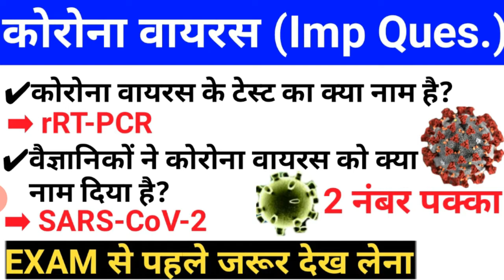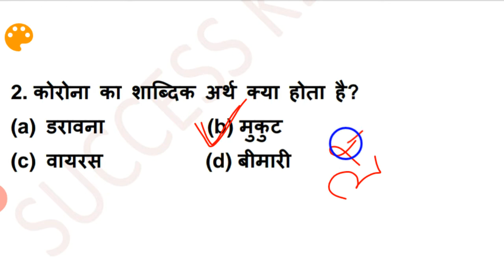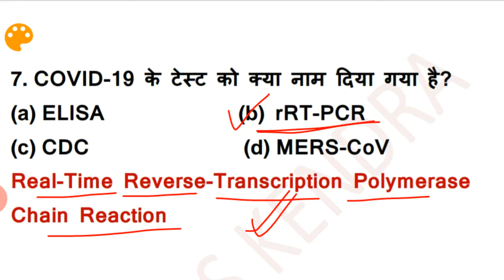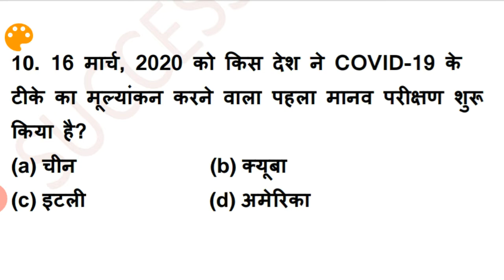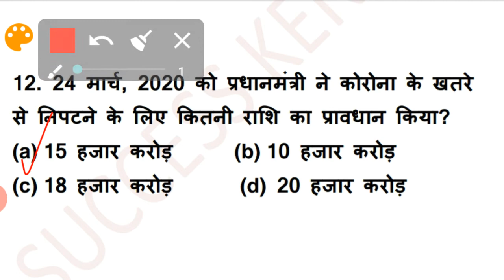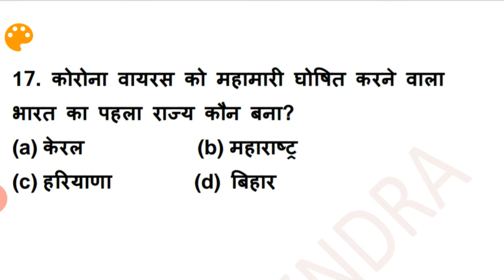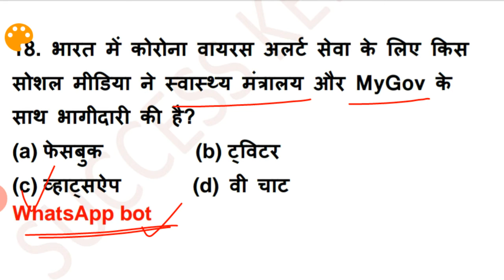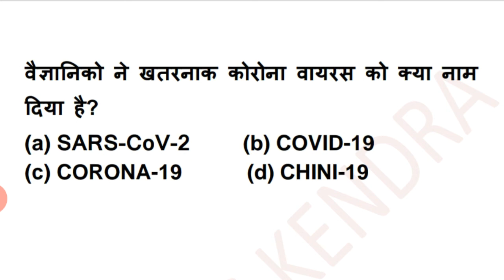Corona Virus (COVID-19) Important Question & Aswred |कोरोना वायरस|March 2020 Monthly Current Affairs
CoronaVirus Important question and answer | COVID-19 Frequently Asked Questions | march 2020 monthly top 100 Current Affairs 2020 | General Knowledge Question and answer | Daily practice set | Basic Gk | Important funny gk trick | gk mahatmaji | online study point | yt study | ravi study iq gk | wifi study

Please: Don't forget to SUBSSCRIBE 'SUCCESS KENDRA' youtube channel for more creative videos.

Your Favourite SUCCESS KENDRA